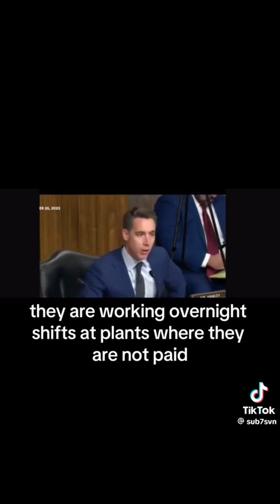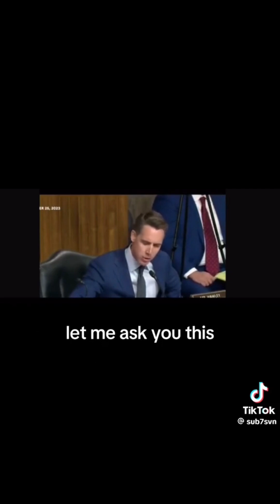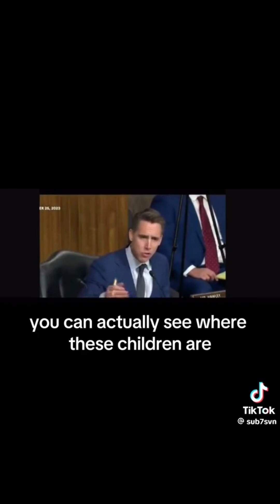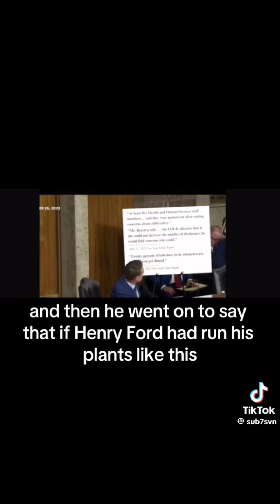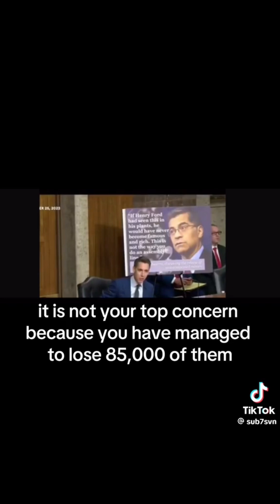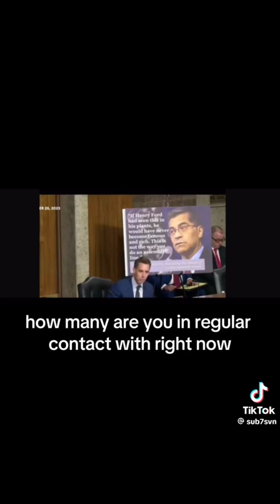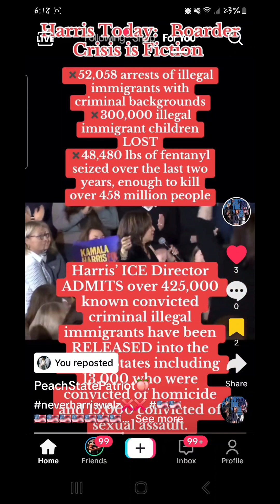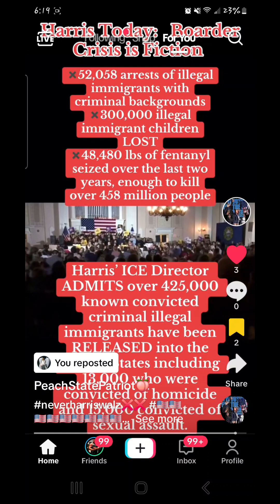September 27, 2024